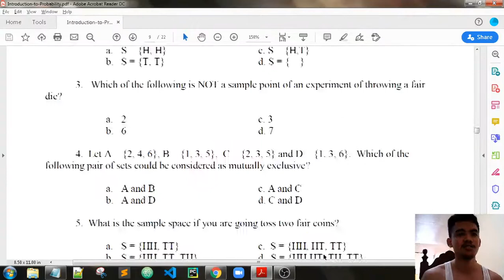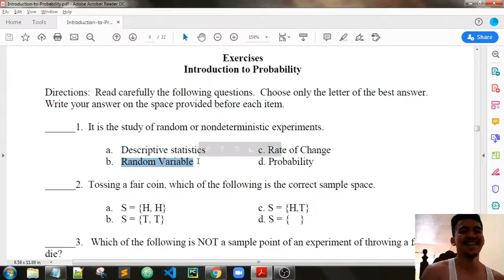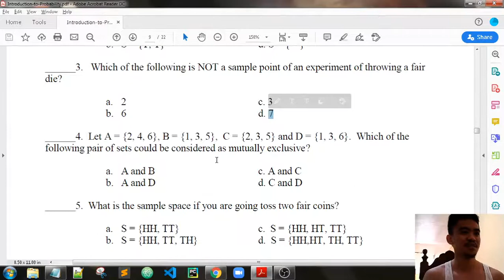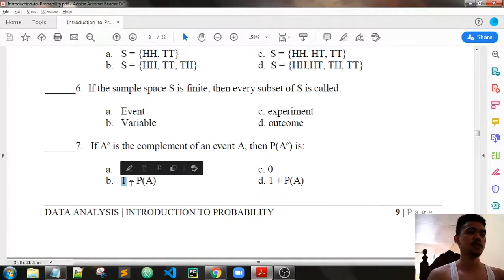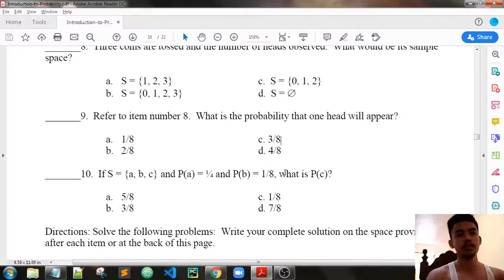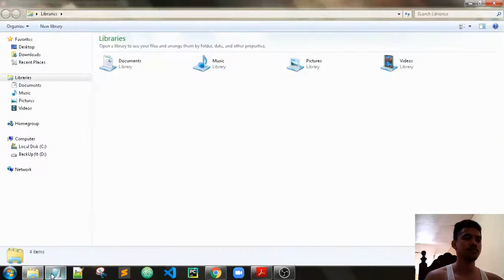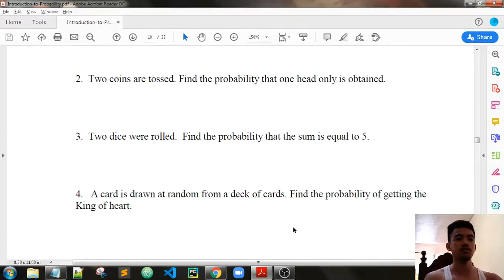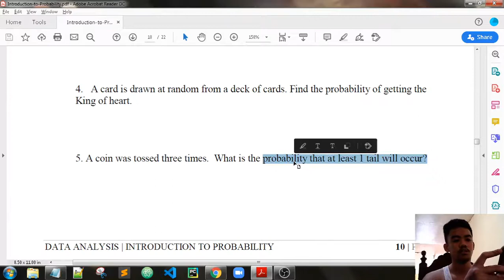Self-Study: Data Analysis | 3. Introduction to Probability Exercises ft. James Reid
Not a tutorial video. Just a review/discussion on how i understand the module. Open for corrections.

Ps. I do not own the material.